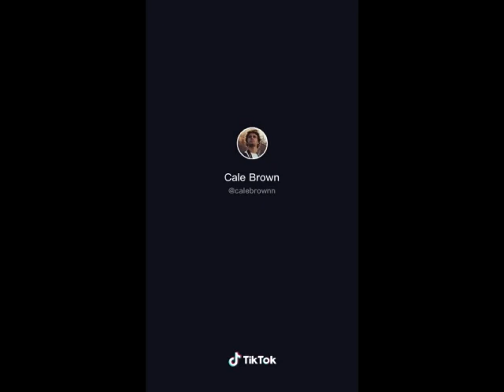tiktoks that actually made me laugh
I have never used tiktok I found these all on tumblr

*hey I have other socials if you wanna check em out (please I'm desperate for validation)